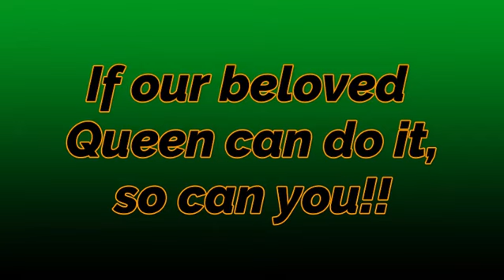Bohemian Rhapsody Lazer Collection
Can your favorite band of all time blast lazers?
Yes, they sure can!!!